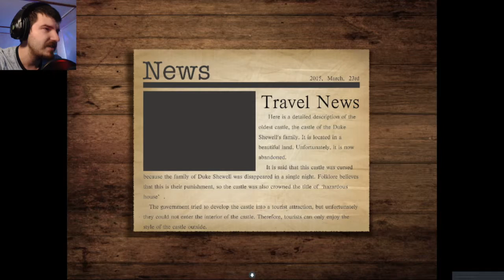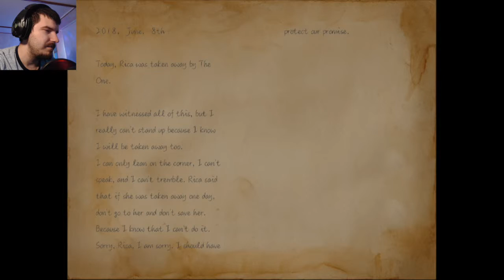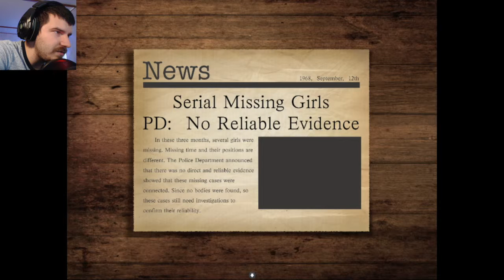LOCKED IN A MANSION | R.I.C.A.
Looking for my kitty cat in a crazy maze of a mansion!

Wanna play with me?
Steam: Yeagerbr
Xbox: Yeagerbr
PlayStation: Yeagerbr
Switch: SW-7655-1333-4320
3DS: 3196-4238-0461